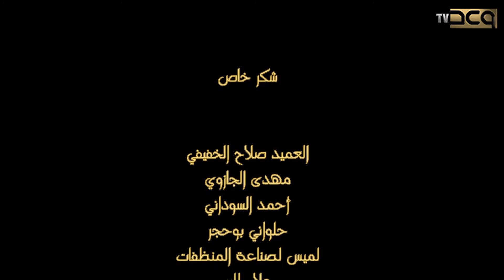في بيتي نجم الحلقة 3 الجزء 3